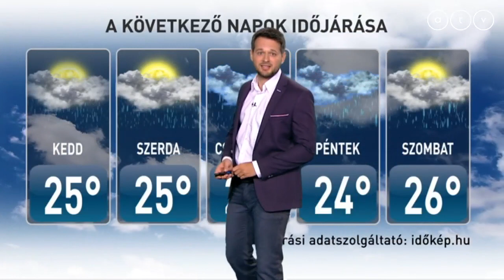ATV időjárás-jelentés 2018.06.25.